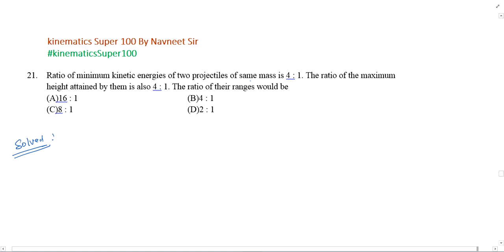Ratio of minimum kinetic energies of two projectiles of same mass is 4:1. The ratio of the maximum